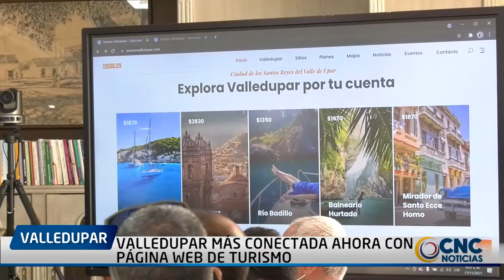VALLEDUPAR MÁS CONECTADA AHORA CON PÁGINA WEB DE TURISMO